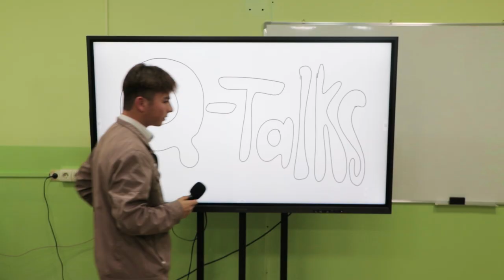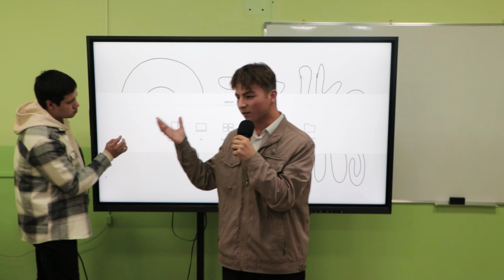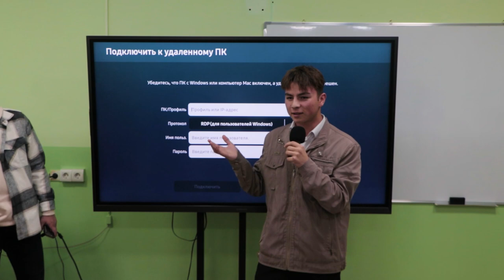Kentau BIL Q-Talks Hodjaev Mehriddin (vol.1)